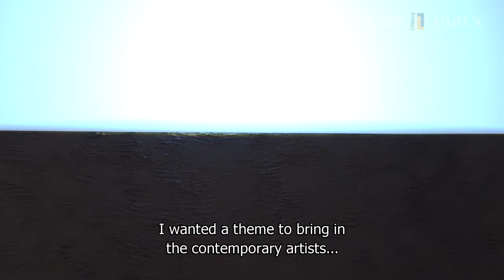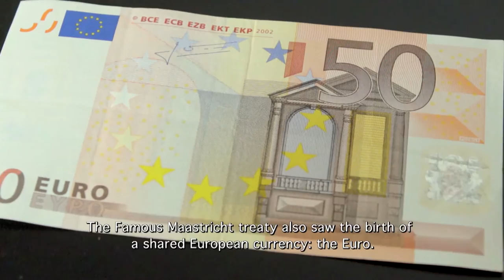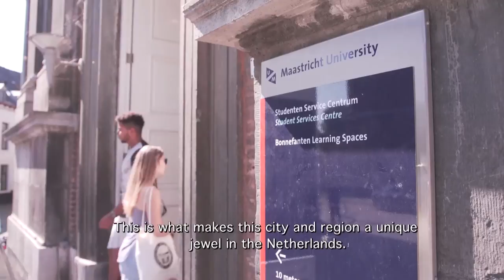TEFAF TV Penelope Curtis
Aflevering 8: Penelope Curtis